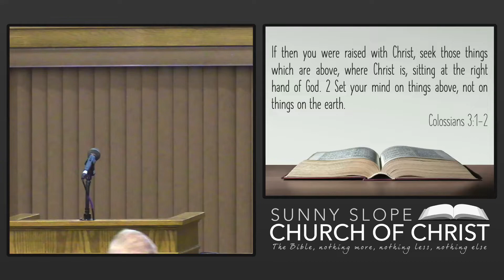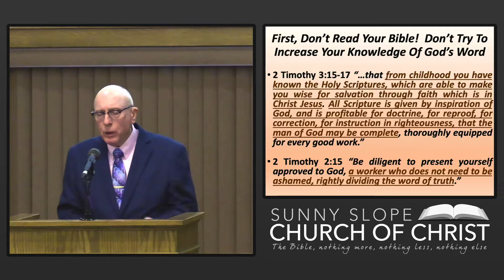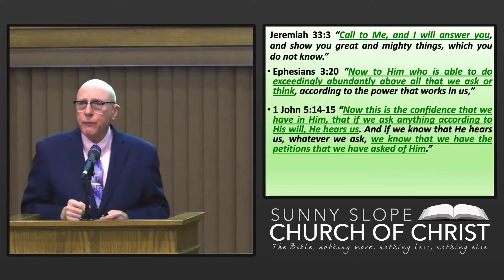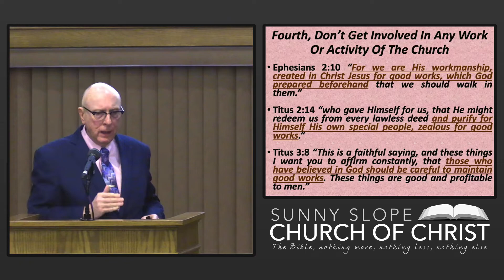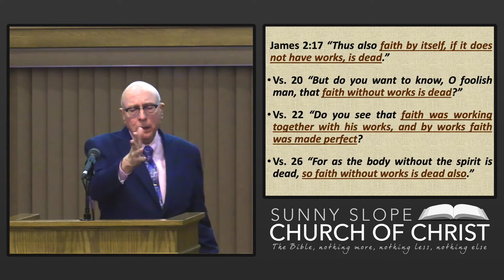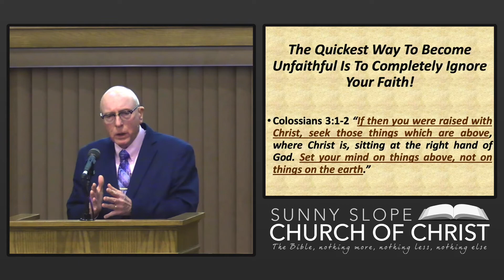The Quickest Way To Become Unfaithful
Faith Series #9